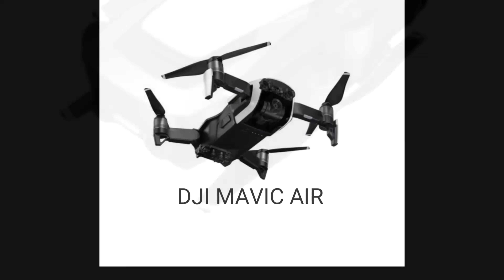DJI MAVIC AIR 2.7 k